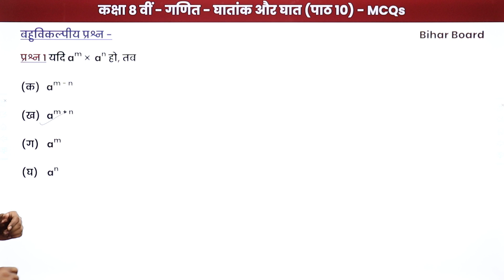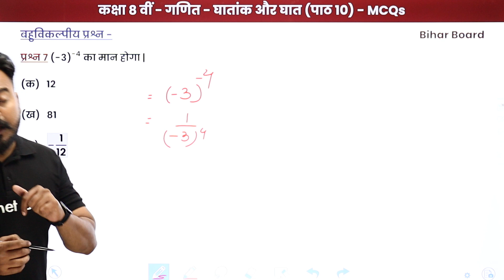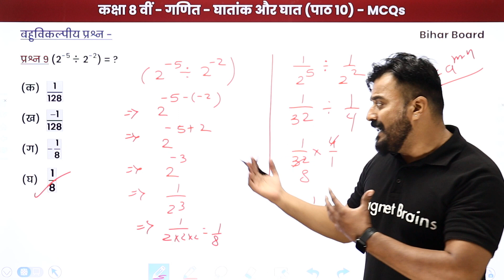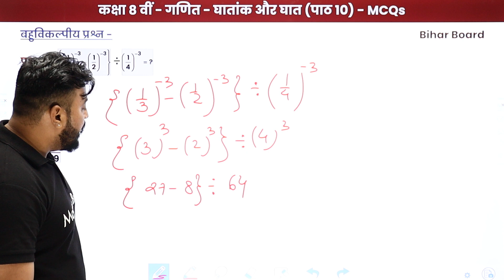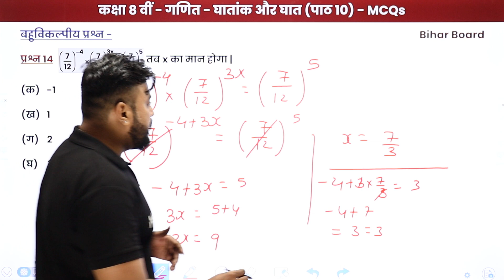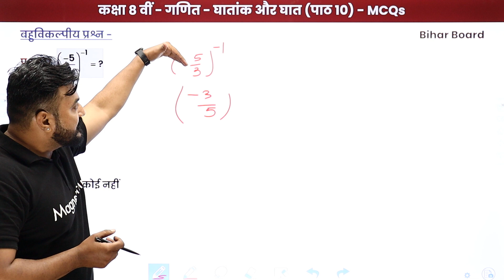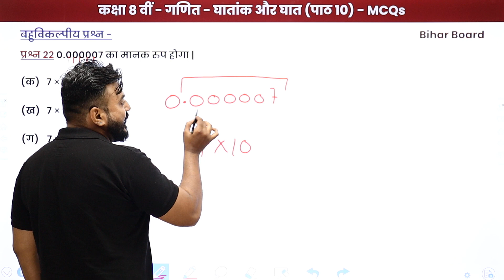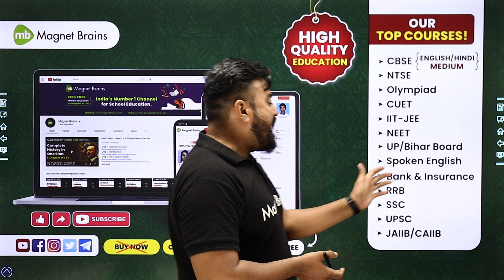Exponents And Powers - MCQs | Class 8 Maths Chapter 10 in Hindi | Bihar Board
✔️ Class: 8th
✔️ Subject: Maths / गणित (Hindi Medium) - "Bihar Board"
✔️ Chapter: Exponents And Powers / घातांक और घात /Ghatank Aur Ghaat (Chapter 10)
✔️ Topic Name: Exponents And Powers - MCQs / घातांक और घात - बहुविकल्पीय प्रश्न/Ghatank Aur Ghaat - MCQs
✔️ Topics Covered In This Video (By Pranay Sir): In this video, MCQs/बहुविकल्पीय प्रश्न of "Class 8 Maths Chapter 10" named Exponents And Powers / "घातांक और घात" /Ghatank Aur Ghaat have been discussed.
00:00 Exponents And Powers / घातांक और घात - परिचय
00:45 Exponents And Powers - MCQs / घातांक और घात - बहुविकल्पीय प्रश्न (Question 1 to 25)
35:49 Website Slider

exponents and powers class 8 pdf
exponents and powers class 8 solutions
bihar board 8 class hindi
exponents and powers class 8 notes
घातांक और घात क्लास 8
bihar board class 8 maths solutions chapter 10,
exponent and power chapter 10 bihar board class 8,